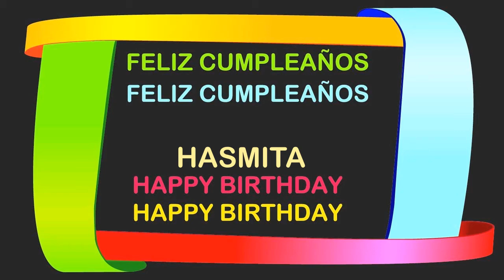Hasmita Birthday Postcards & Postales